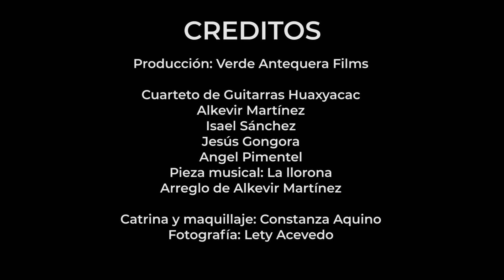La llorona- Cuarteto de guitarras Huaxyacac.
Cuarteto de Guitarras Huaxyacac:
Alkevir Martínez
Isael Sánchez
Jesús Gongora
Angel Pimentel

Arreglo: Alkevir Martínez